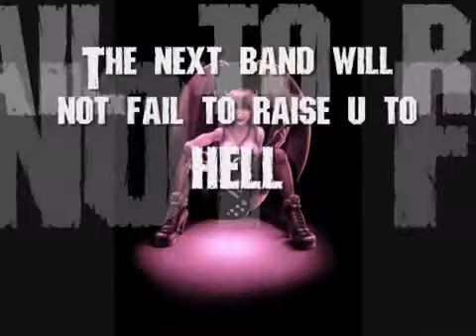The Under Ground Blast - 6 (Concert Promo)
MinUs+2's next concert The Under Ground Blast - 6 at B.S.C.I.C Auditorium , Uttara , Dhaka on Thursday, December 22, 2011

Video edited by Abeer Hatecrew.